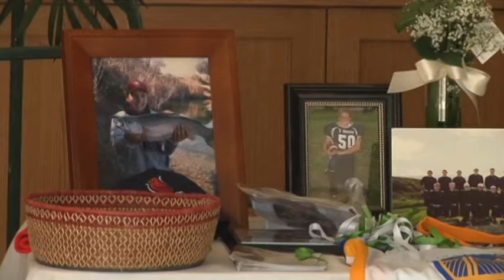Danville Bids Farewell to Teen Killed in Wreck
KRON 4's J.R.Stone reports.